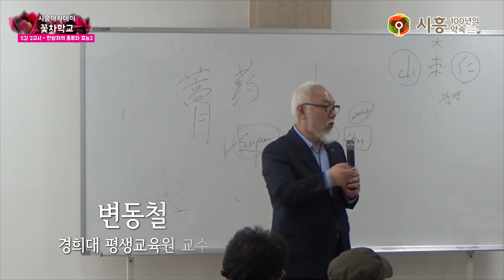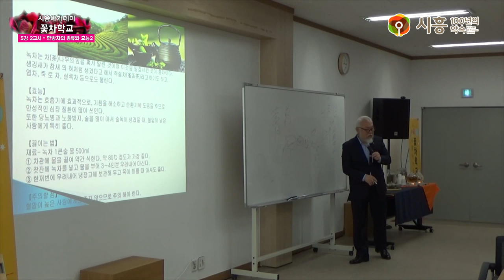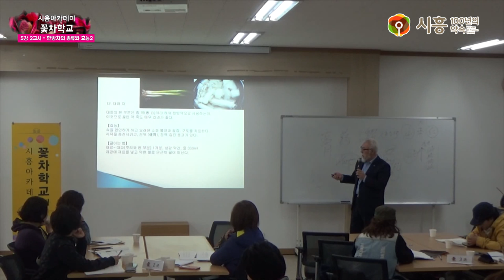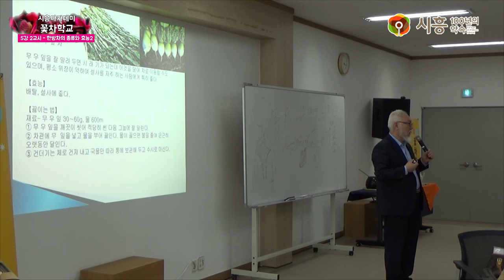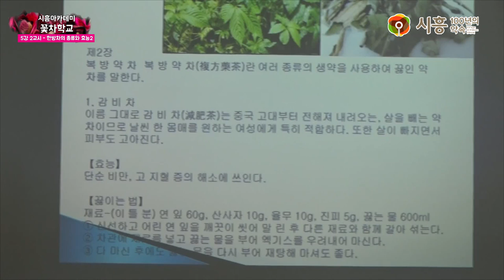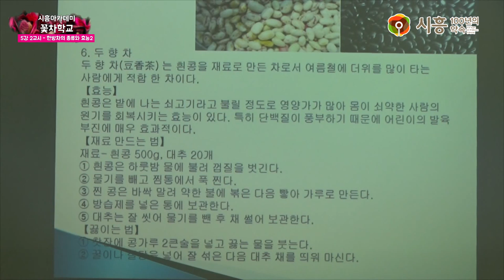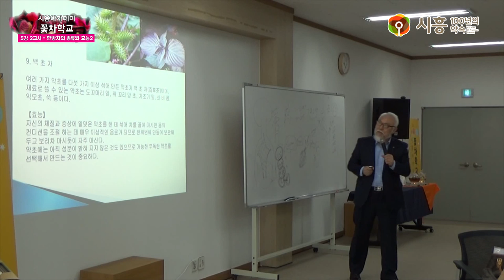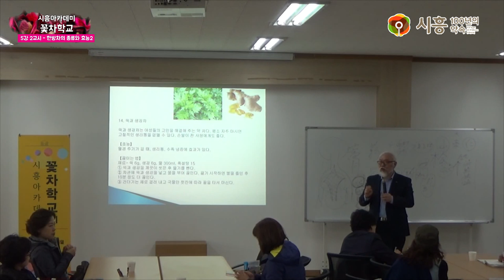[시흥아카데미] 꽃차학교2기 5강2교시 「한방차의 종류와 효능2」 - 변동철(경희대 평생교육원 교수)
[시흥아카데미] 꽃차학교 2기 5강 2교시 「한방차의 종류와 효능2」 - 변동철 / 경희대 평생교육원 교수

강의명 : 꽃차학교 2기 5강 2교시

내 용 :  한방차의 종류와 효능2

강 사 :   변동철 / 경희대 평생교육원 교수

촬영일시 : 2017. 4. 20 (목)

자치학교 시흥아카데미 꽃차학교 2기

■ 기획처장 : 우정욱 / 시흥시 시민소통담당관

■ 학교장 : 이미세 / 산약초한방꽃차 명인

■ 촬영 : 박소영

■ 편집 : 박소영

■ 제작 : 시흥시